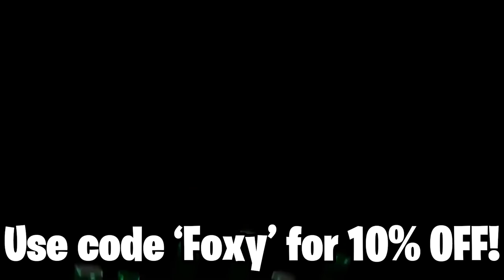cold war beta in a nutshell (rage)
0:00 - intro
1:12 - game 1 with rage
3:31 - game 2 with rage
5:04 - game 3 rage quit
6:00 - game 4 with bush wookiees
7:24 - game 5 with sweat

this is going to be a sweaty year.. and possibly, the most rage inducing year we've ever had. | Foxy Grandpa